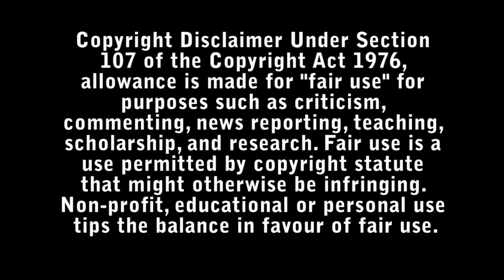A Mouthful of Air Review - Bad Movie Reviews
Julie Davis writes bestselling children's books about unlocking your fears, but has yet to unlock her own. When her daughter is born, that trauma is brought to the fore, and with it, a crushing battle to survive.

Directed by : Amy Koppelman.

Starring :

- Amanda Seyfried
- Jennifer Carpenter
- Britt Robertson
- Paul Giamatti
- Finn Wittrock
- Adam Garcia
- Amy Irving
- Josh Hamilton
- Alysia Reiner
- Eliot Sumner
- Michael Gaston
- Darren Goldstein
- West Duchovny
- Cate Elefante